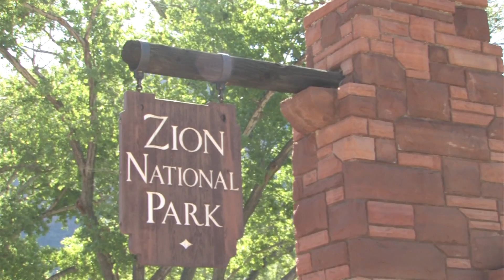Beehive Unit Emerald Pool Hike 2013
Visit us on the web to see all of our therapeutic enrichment activities

Recently, Red Rock Canyon School students took a hike at Zion National Park with recreational coordinator Jon Beckstrand. Each unit was able to participate in the hike were they enjoyed the majestic beauty of Southern Utah. The Emeral Pool hike was about three miles and the girl from Beehive unit enjoyed every step.

Red Rock Canyon School is a state-licensed residential treatment facility for adolescents, ages twelve to eighteen, with behavioral and/or emotional problems who require a level of structure and treatment beyond that which is available in traditional outpatient clinics.

We offer 24 hour nursing and behavioral management staffing to ensure that our clients have access to professional staffing throughout their stay. Meet our staff

In this positive environment, our youth are provided with opportunities to look beyond themselves as they act as positive role models for newer program residents and participate in community service projects. Participation in our enrichment, recreational and vocational training programs further complement their preparation for life challenges and their overall sense of happiness and well-being.